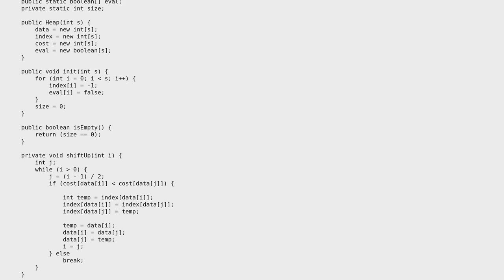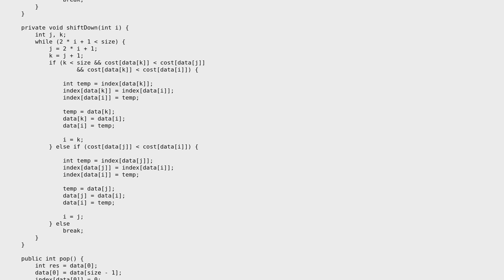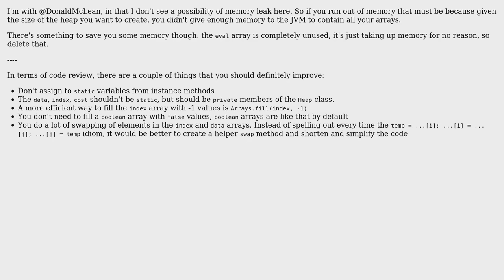Code Review: Min Heap implementation with Dijkstra's algorithm (2 Solutions!!)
Code Review: Min Heap implementation with Dijkstra's algorithm

With thanks & praise to God, and with thanks to the many people who have made this project possible! | Content (except music & images) licensed under CC BY-SA | Music | Images & others | With thanks to user Ravi Joshi user janos user Donald.McLean and the Stack Exchange Network Trademarks are property of their respective owners. You are responsible for your own actions.